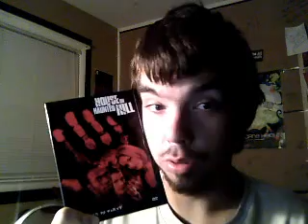Freddy Vs. Jason Review (Horror Month)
korey reviews the ever so funny cult classic freedy vs. jason